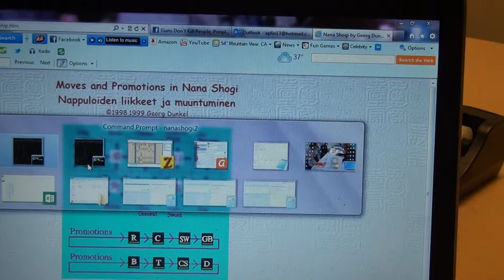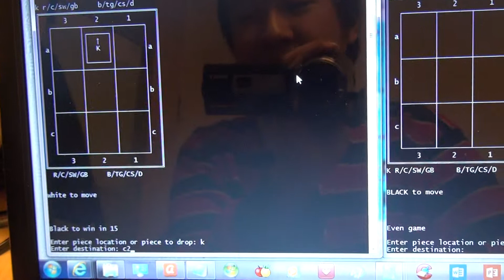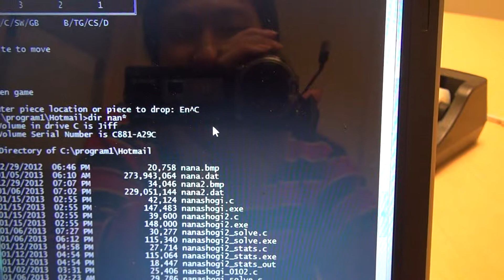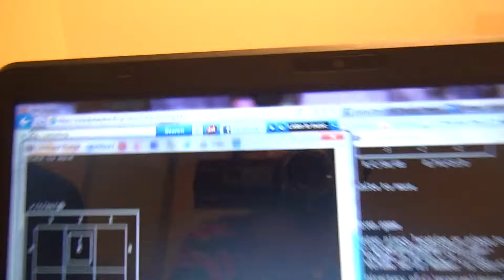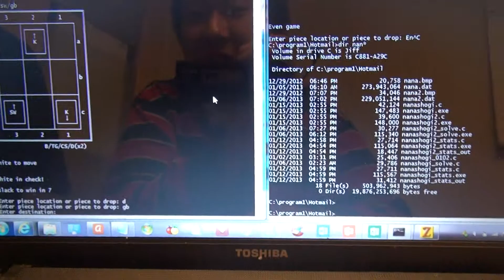Nana Shogi Game Theory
I compare the two variants of Nana Shogi designed by Finnish grandmaster Georg Dunkel and show how Dunkel was correct in assessing Black's advantage in his original version.